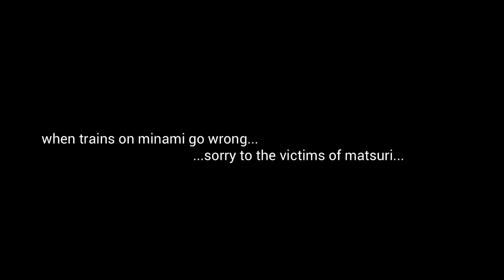tribute to the victims of minami (ドリフトスタジアム（南コース） @ エビスサーキット)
my tribute and show of respect to minami and it's victims... my ceffy clipped the wall mid train and a young japanese guy was poking his Brian O'Conner R34 too far onto the track and I collected him on the way down...

ceffy lost its rear right door and needed an alignment...
34 was a lot worse off...

thank you to Jari Niemi from Finland for the photos!

Minami (South Course) or Drift Stadium is at Ebisu Circuit, Japan.
ドリフトスタジアム（南コース） @ くるまの遊園地 エビスサーキット

song is Parkway Drive - Sparks. (the introduction to the Atlas album)